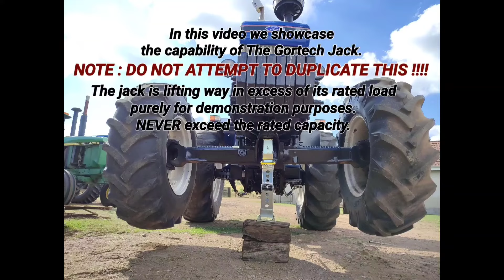The Gortech scissor jack lifting a 6,5 ton 4x4 tractor. See link in description for buying options.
Extreme scissor jack lifting. This shows what is possible with the Gortech jack. This is NOT RECOMMENDED, so DO NOT try this. The jack is lifting a load much greater than it's rated capacity.
If we can manually lift this 4x4 then you will be able to lift ANY 4x4, SUV, van, car or pick-up available in the world today.
If you don't have the strength, use a ratchet bar which will made it easy.

or from Amazon
or from ebay